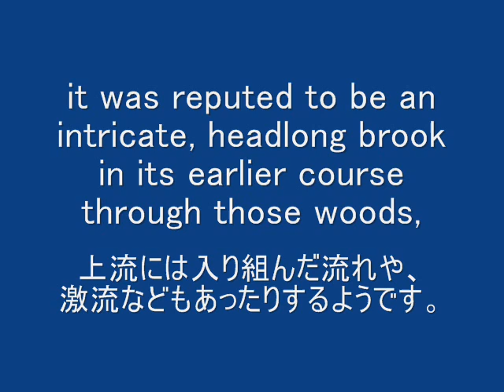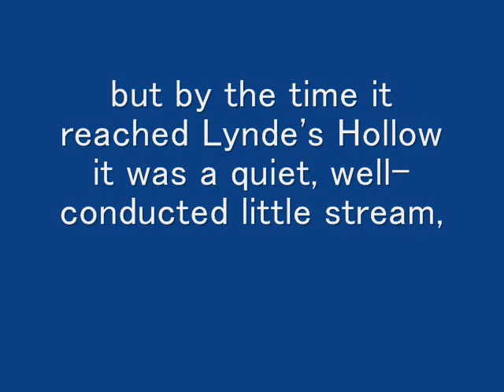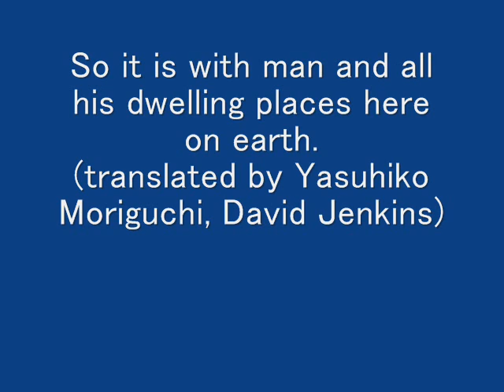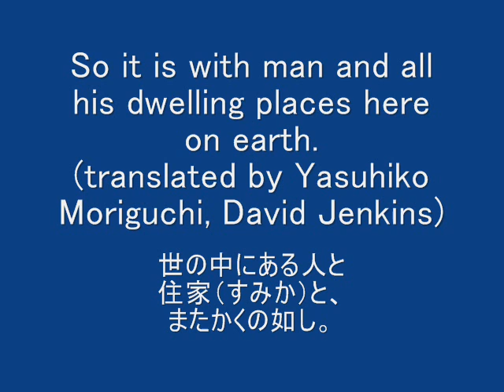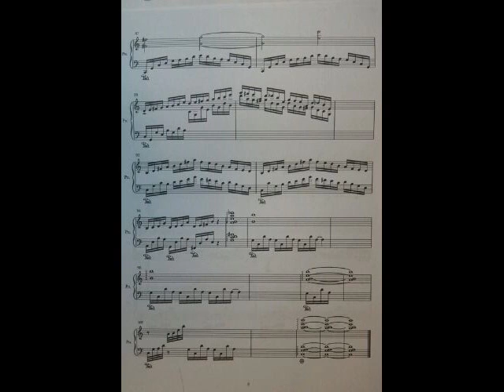nagare2015(Original Composition) Music for Piano solo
My recent composition.
Influenced by Maurice Ravel.Claude Debussy and Lonnie Liston Smith.